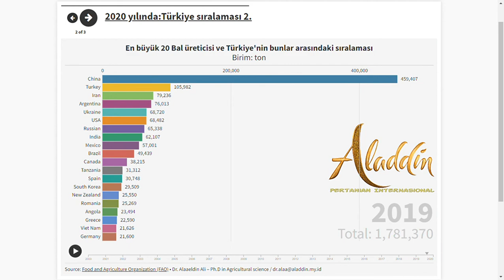En büyük 20 Bal üreticisi ve Türkiye'nin bunlar arasındaki sıralaması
2019 yılında:Türkiye sıralaması 2.